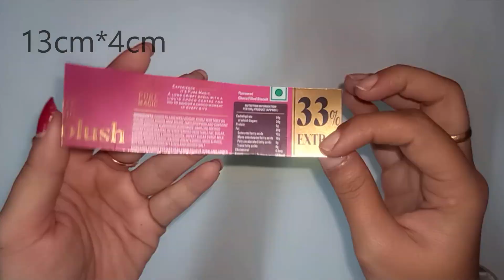DIY Christmas Tree Drum Ornaments| Christmas tree Ornament Ideas |DIY Christmas Tree Decorations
Hello Friends,

In this video we are making very easy and awesome Christmas tree Drum ornaments. These simple crafts will make your Christmas tree looks so beautiful on this Christmas eve.

athkam nirmana,school nirmana,cd nirmana,ice cream stick nirmana,swabawika athkam nirmana,apathe yana dewal walin nirmana,biththi sarasili nirmana,rum dekoresan,biththi sarasili art
lassana nirmana,origami nirmana,nirmana hadana hati, sinhala,athkam nirmana sinhala,mal sarasili, a4 kola walin mal,a4 mal pochchi,sajawat ka saman banana new,diwali me ghar sajane ka tarika,ghar sajane ka tarika bataye,kitchen ki sajawat,sajawat ka saman banana,birthday sajawat, craft ka saman, nirmana hadana hati, origami nirmana,paper se ghar sajane ka tarika, nirmana hadana hati, ghar sajane ka saman, nirmana video, waste material se saman banana, कागज शिल्प,காகித கைவினை, പേപ്പർ ക്രാഫ്റ്റ്, crafts malayalam,વેસ્ટ માંથી બેસ્ટ, पेपर का झूमर, west in best ideas easy, west mathi best jhumar,iwathalana dewal walin nirmana sinhala, dekoresan home, pera pasal nirmana, paper craft new, athwada nirmana, chart design ideas for school, apathe yana dewal walin nirmana, dekoresan saman banana, ghar sajawat, paper craft for school, વેસ્ટ માંથી બેસ્ટ, વેસ્ટ માંથી બેસ્ટ બનાવવાની રીત, पेपर झूमर बनाना
pulkoodu making ideas in malayalam
ghar sajane ka tarika
christmas crib decoration ideas
christmas kudil making
crib making ideas
nativity crib ideas
pulkoodu making ideas
christmas kudil
pulkoodu
snow christmas crib
christmas kudil decoration
ghar ka saman banana
ghar ki sajawat ke liye saman kaise banaye
ghar sajane
home dekoresan
how to build a christmas crib
how to make christmas house
jhumar banane ki vidhi
kagaj ka jhumar
kagaj ka jhumar easy
kagaj ke saman
nativity scene diy
santa claus making ,
christmas decoration diy , christmas crafts , santa claus , christmas day , christmas decoration ideas diy , simple office christmas decoration ideas , christmas diy room decor , outdoor christmas decoration ideas , christmas star making with paper easy in malayalam, crafts malayalam, diy christmas tree decorations with paper, chudiyo ka craft,
christmas tree origami easy.

how to make christmas crib with cardboard, christmas crib making ideas, crib making for christmas,
pulkoodu making ideas in malayalam, crib making ideas, how to make crib, how to make crib for christmas at home, christmas crib, how to make christmas crib, christmas crib making ideas malayalam
christmas kudil
christmas crib decoration ideas christmas diy room decor , outdoor christmas decoration ideas , diy santa claus , christmas decoration using paper ,
,afo nirmana, best christmas crib,
christmas tree kaise banaen, christmas tree kaise banaye,